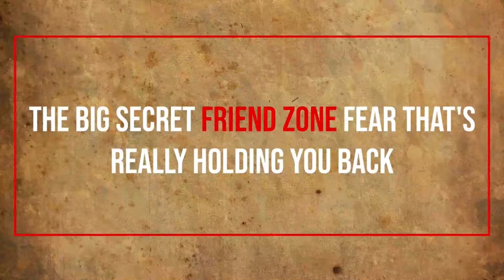Your Big Secret "Friend Zone" Fear | Making a "Move" on a Female Friend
In this video Bobby Rio and Chris Anderson discuss the big secret friend zone fear that many guys suffer from.

Most guys are not aware of what is really preventing them from making a move on a female friend